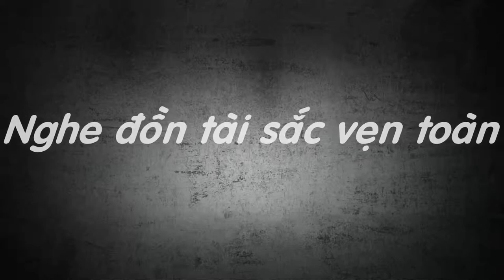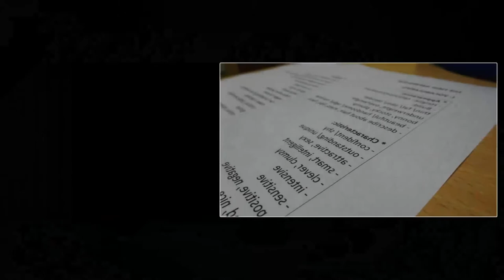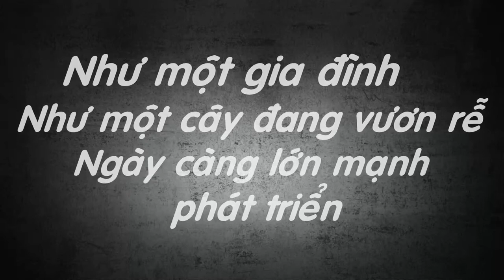2nd GEC's Birthday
M&C B got talent